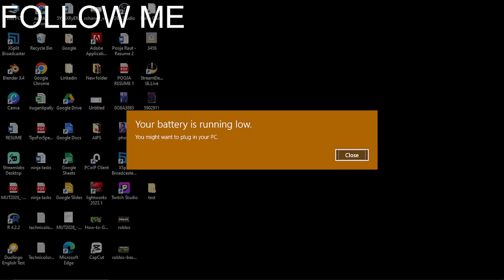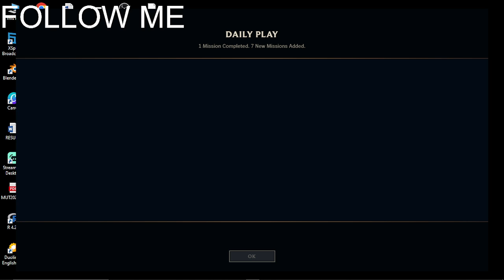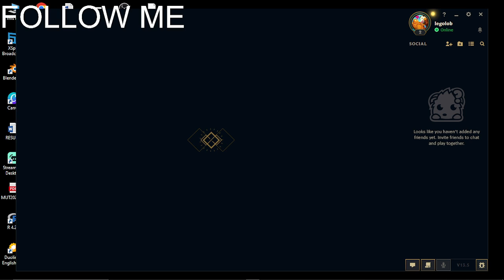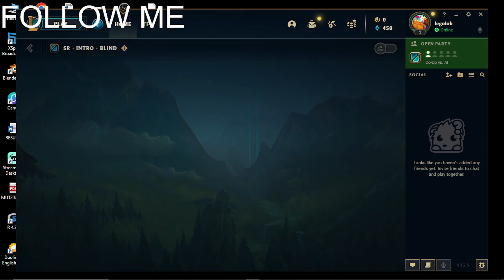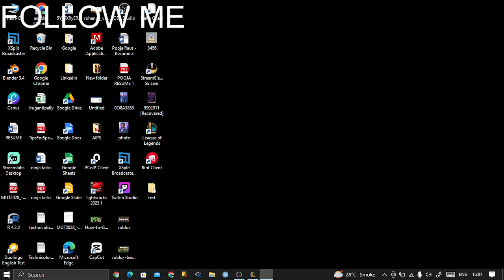League of legends GAME ONLINE LIVE GAME